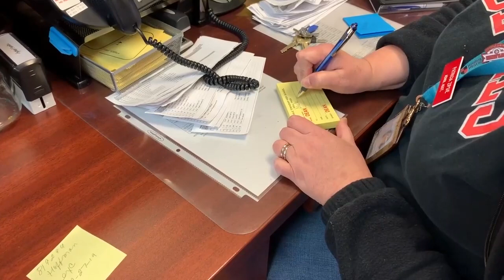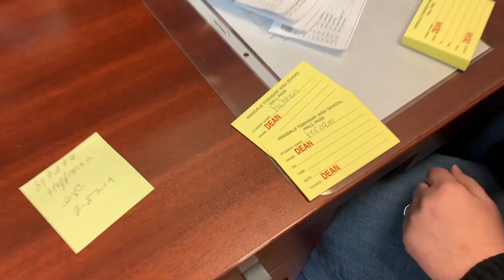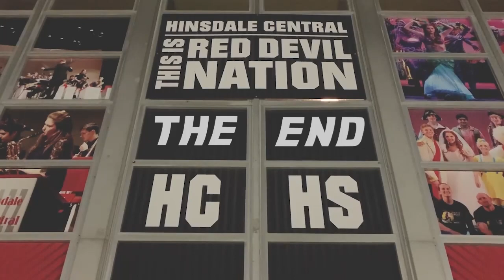Hinsdale Central 2019- Back to the Variety Show: Part 4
This is it. I wonder who's gonna save Nabhan and Ferzam out of this one?